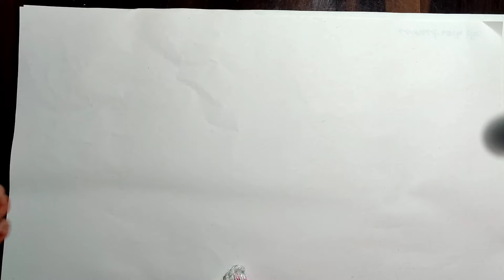छोटी सी प्यारी सी एक तितली जो सबको बहुत पसंद आएगी और इसको बनाना बहुत ही आसान है by Shikhs Design...